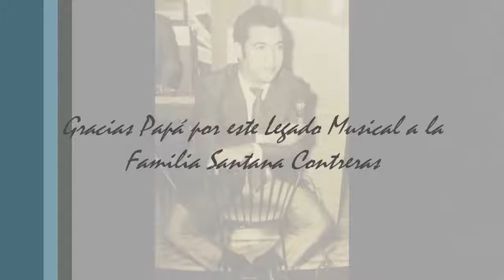Monte Plata, Rafael Santana Mota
Hermosa composición, deleitese con esta exquisita obra de arte "Monte Plata"